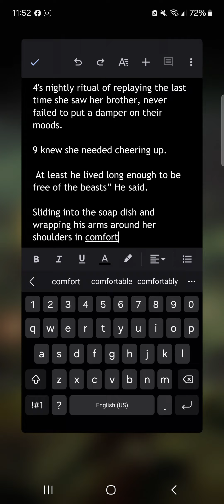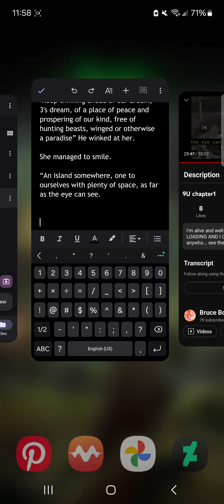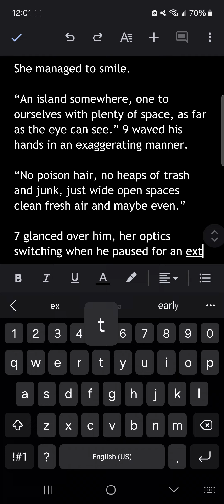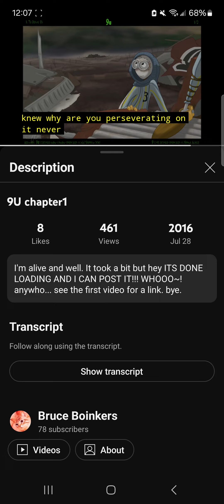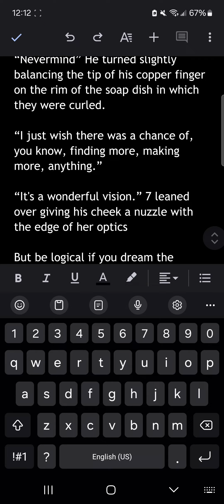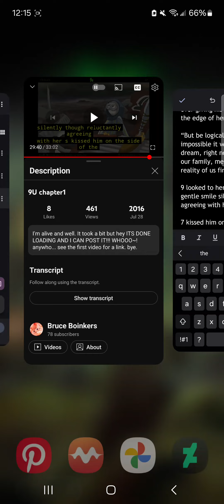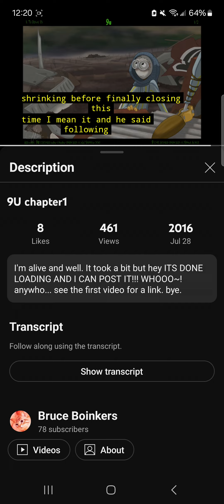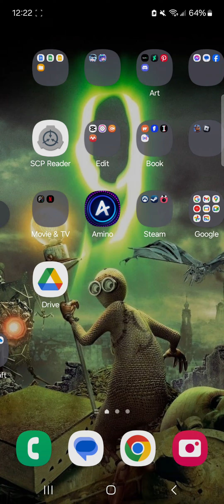9U Chapter 1 is saved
My attempt to figure out what the original story was like, it was on my Google docs.

Listen to the worst audio book I've ever heard.